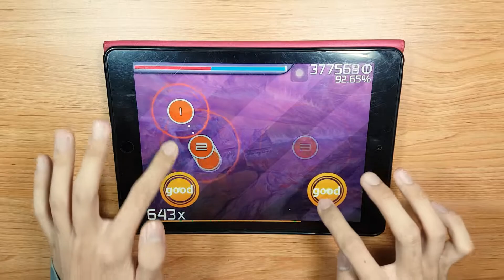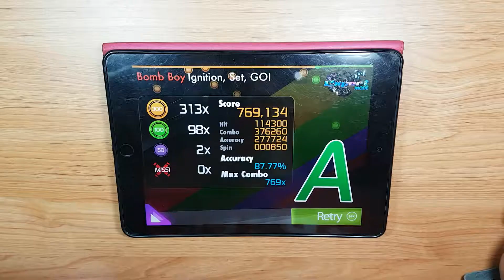【osu!Stream】Ignition, Set, GO! [Expert] FC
昨天太熬今天感冒了(´；ω；｀)
這首OD夭壽高